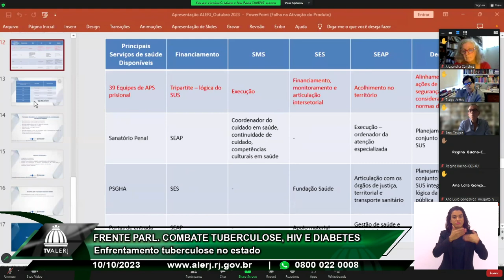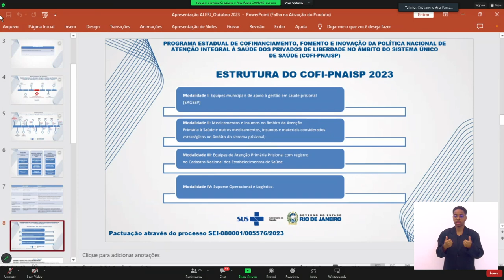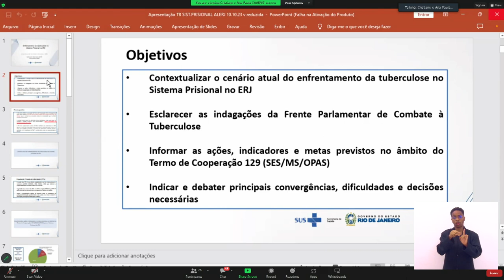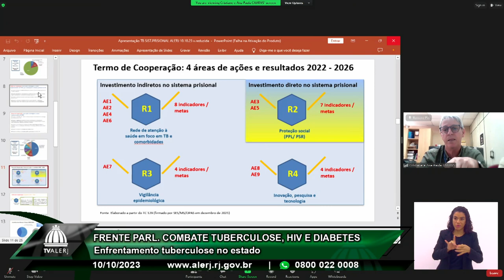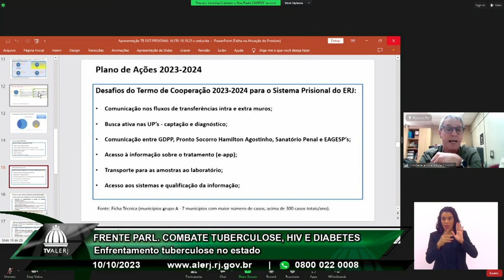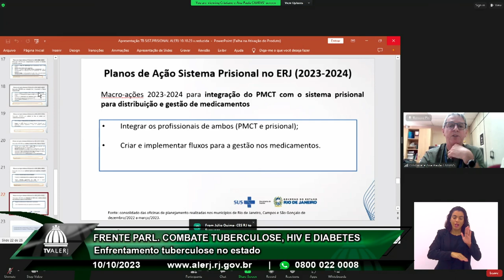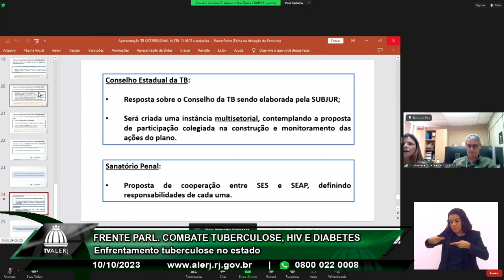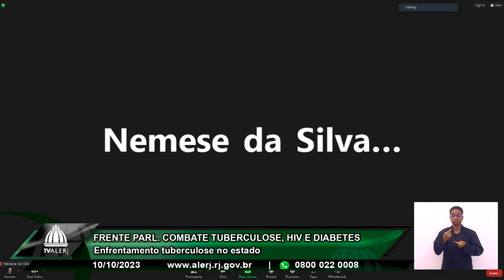Frente Parlamentar Combate à Tuberculose, HIV e Aids - 10/10/23